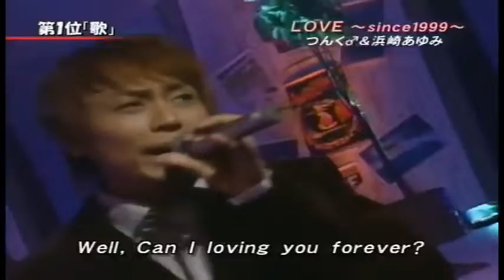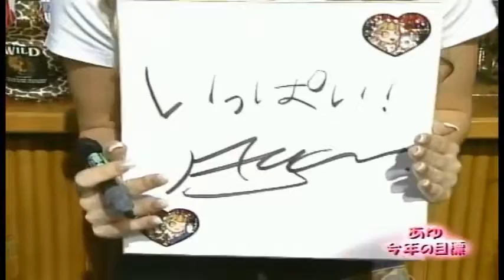AYU READY？アユレディ？ 総集編 P13 HD